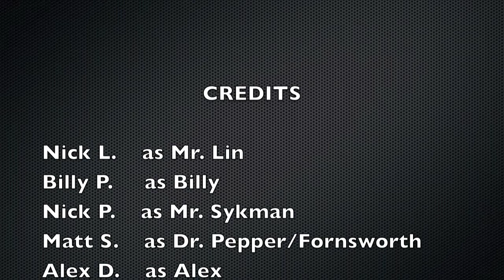The Bubonic Plague... as a History Assignment?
A simple school history project involving a newscast, a video camera, and oh, the bubonic plague. This was shot in 25 minutes, edited in 30, and hopefully will get an A+.